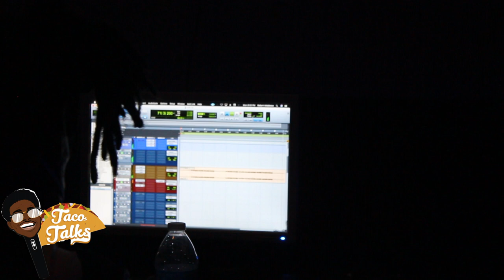Boomin Studio Vlog feat BoominDuggy, Damo, and Lil Neff